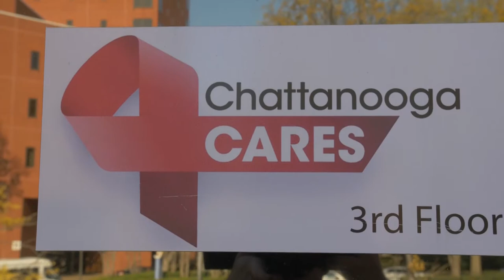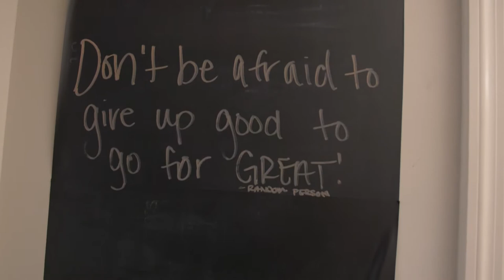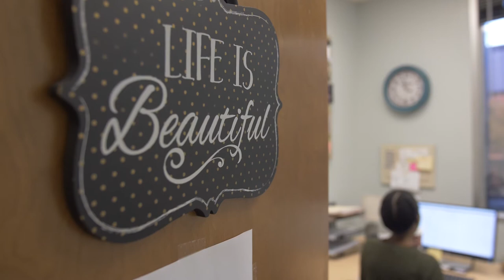Integrating Behavioral Health Interventions to Improve HIV/AIDS Care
The Ryan White HIV/AIDS Program (RWHAP) is a leader in HIV treatment and care in the United States. RWHAP provides a comprehensive system of HIV primary care, medications, and essential support services and serves more than half a million people living with HIV infection (PLWH), filling gaps and addressing structural deficiencies that create disparities in access to and retention in HIV care. Viral load levels are not the sole metric of a PLWH’s health: Adhering to the antiretroviral treatment (ART) that suppresses HIV and maintaining a healthy lifestyle both are critical to managing the disease. Behavioral health conditions, such as mental health and substance use disorders, can impede these HIV treatment strategies.

This video highlights the heart of RWHAP’s integrated care system: behavioral health services addressing mental health and substance use disorders. This video also showcases the importance of integrated health care in improving health outcomes and quality of life and reducing health disparities among PLWH.